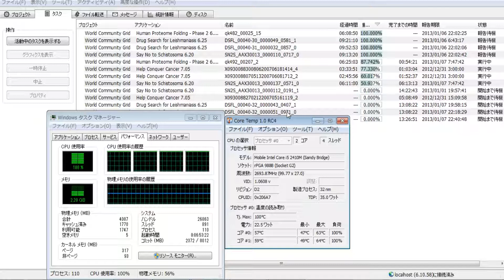分散コンピューティング2199